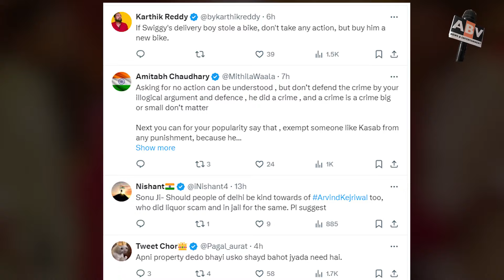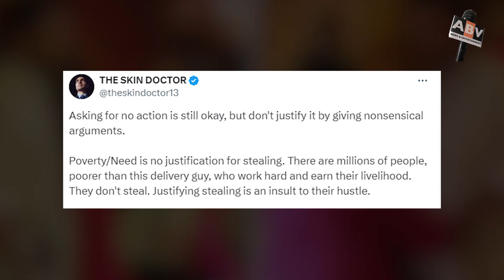जूते चुराने वाले स्विगी के डिलिवरी बॉय को सोनू सूद ने किया सपोर्ट तो लोगों ने कर दिया ट्रोल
When Sonu Sood Supported The Swiggy Delivery Boy Who Stole Shoes, People Trolled Him